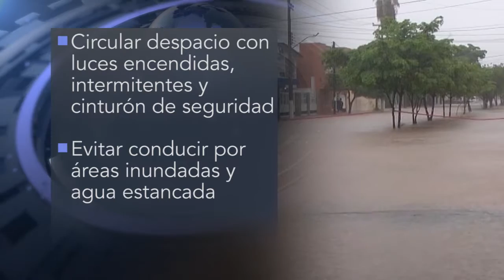Llaman a extremar precauciones durante lluvias.